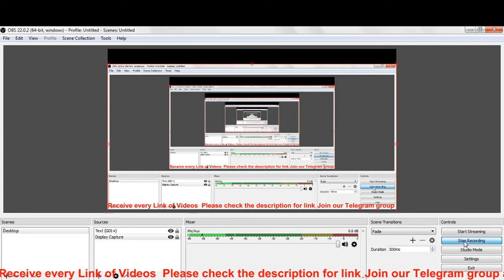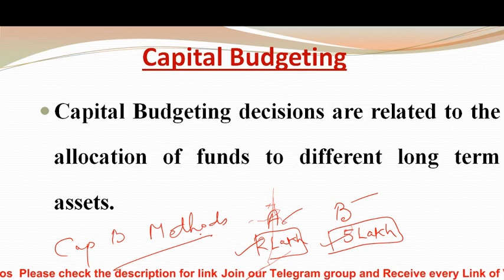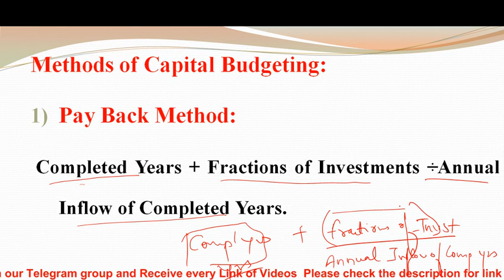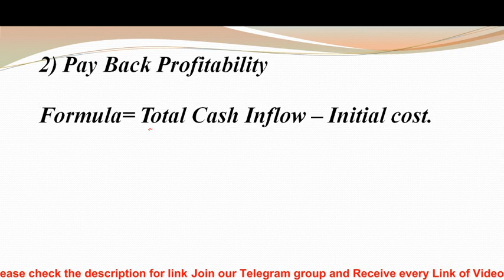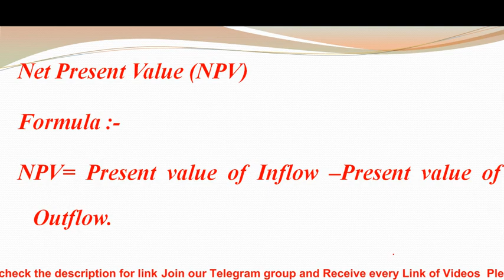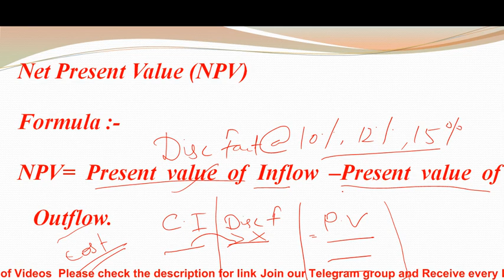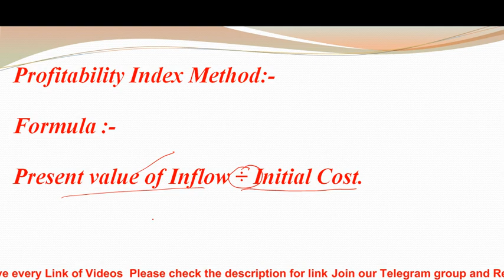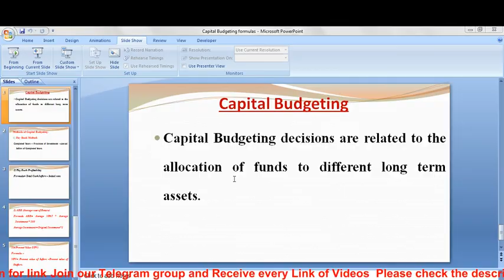Capital Budgeting ( Investment Decisions) All Formulas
Hello friends in today's video I will discuss all formulas of Capital Budgeting